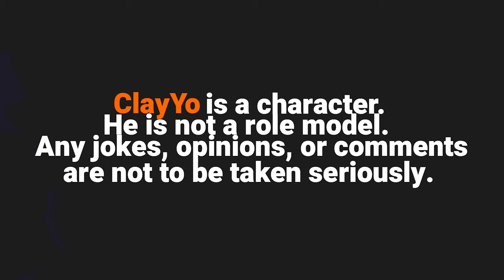The BEGINNING Of My Arknights Career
arknights / claymantics/ silence / lappland / texas / myrtle / asbestos / BESTOS / big brain / the dumbest / the smartest /